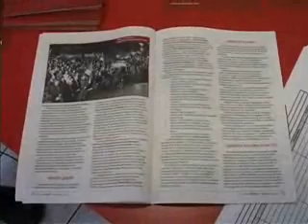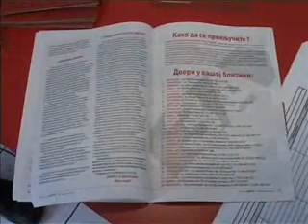26 01 kzn dveri